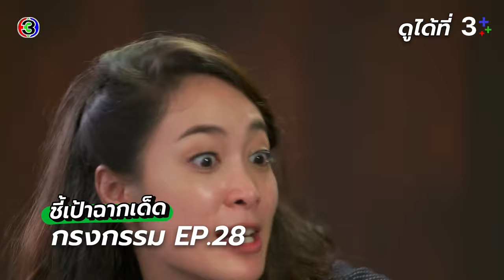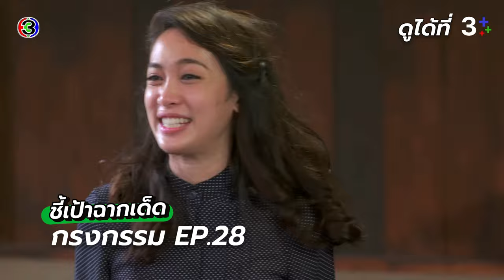อีกรี่ชั้นต่ำนี่มันมีอะไรดี!!...กูรักของกูมาเป็นปีๆ l ชี้เป้าฉากเด็ด ละครกรงกรรม | 3Plus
อีกรี่ชั้นต่ำนี่มันมีอะไรดี!!...กูรักของกูมาเป็นปีๆ กรงกรรม FULL EP

3PlusPremium รวมละครฮิตที่คิดถึง รอคุณอยู่ที่นี่ ราคาพิเศษเพียง 69 บาท/เดือน (6 เดือนแรก) วันนี้ถึง 31 ม.ค. 67 เท่านั้น